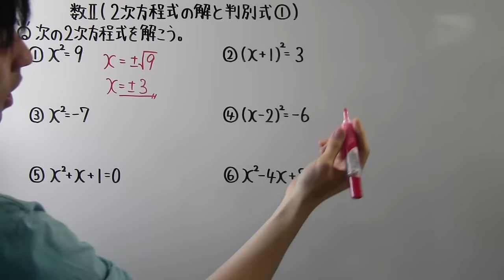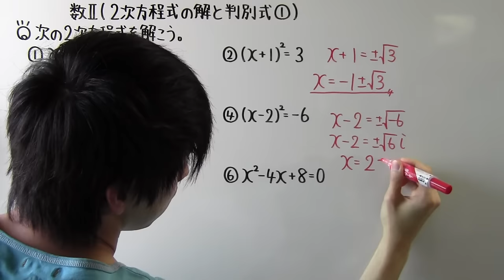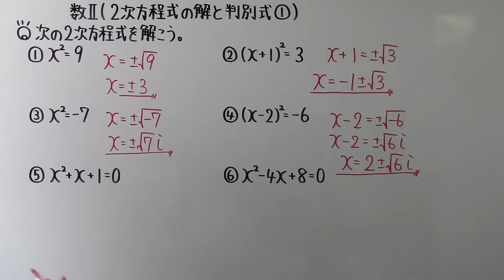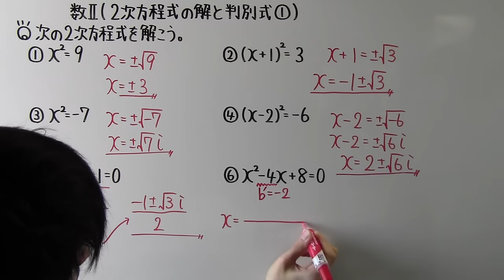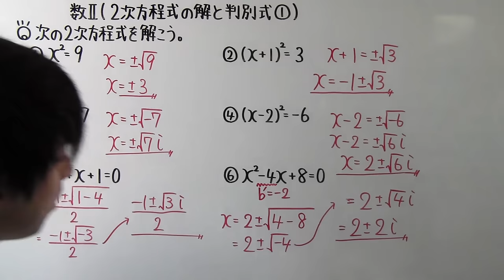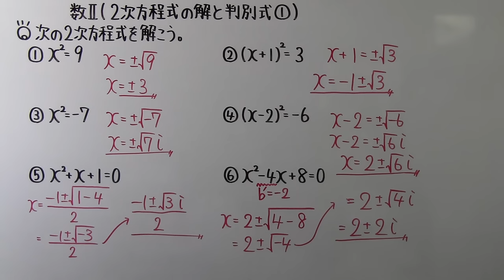【高校数学】 数Ⅱ－２８ 2次方程式の解と判別式①